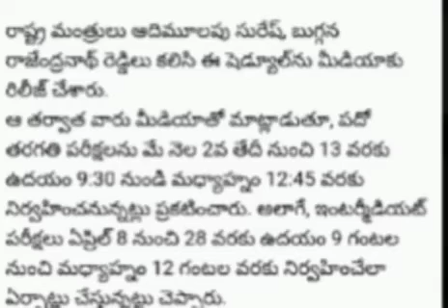ap 10th & intermediate exams schedule